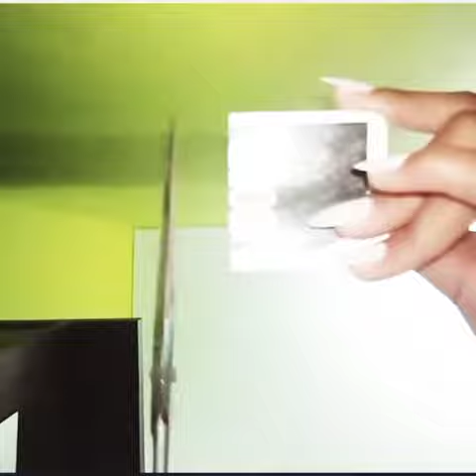ASMR~100 Triggers in 1 min🐌(and few seconds hehe)😂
HELLO BESTIES 🐌💞💞❤️

DO U PEOPLE WANT Q AND A ..
so ask me some questions in comments section. 🐌🐌💞